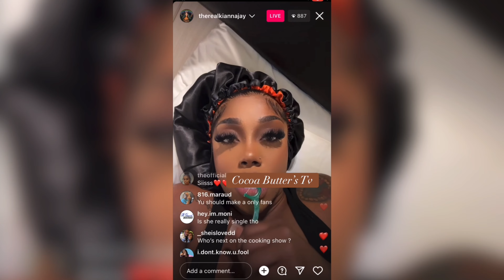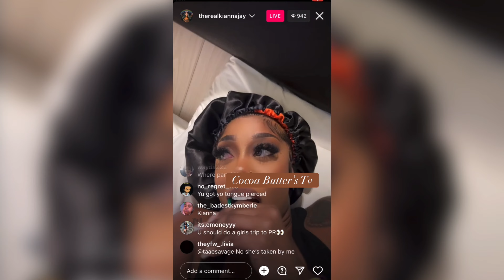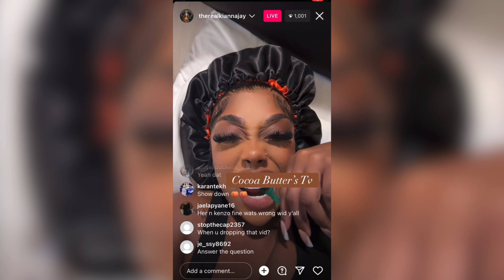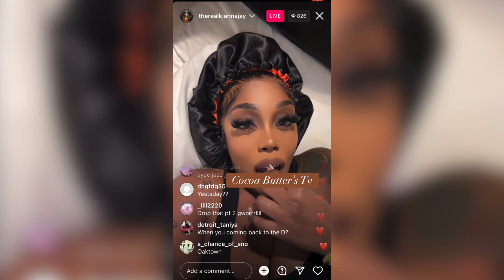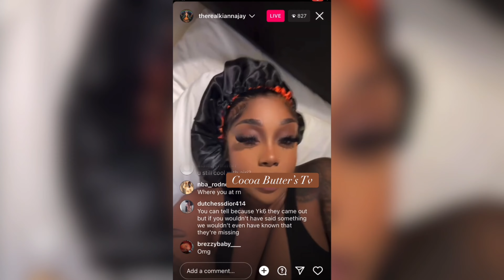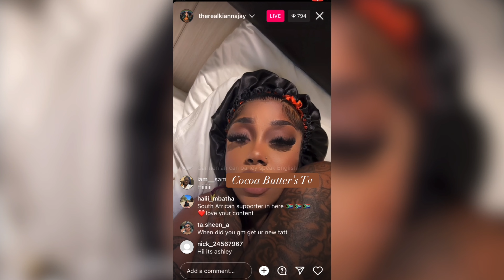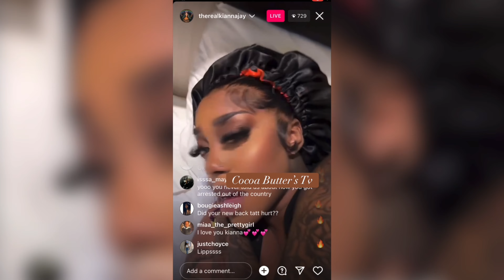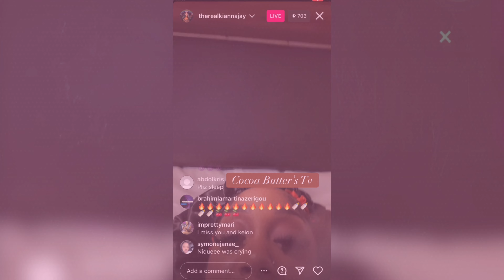Kiannajay on live